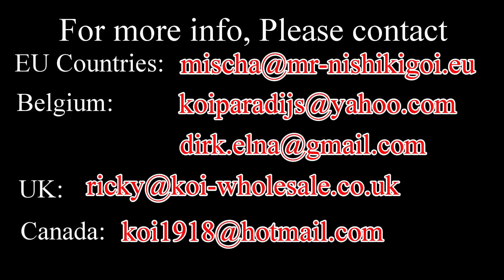Variety Nisai - NND Tamasaba new Challenge！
Introducing NND Tamasaba Nisai, with new varieties.
Black, Tri-color, Chiba-like ones, Hi Utsuri-like ones, Goshiki-like ones - many variety super growth Jumbo Nisai average 20cm over!
Must see!